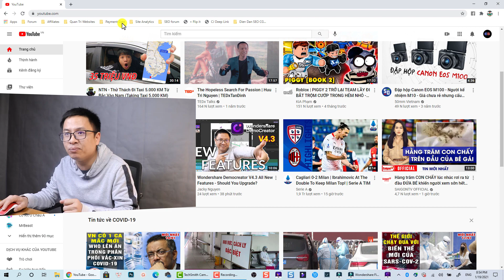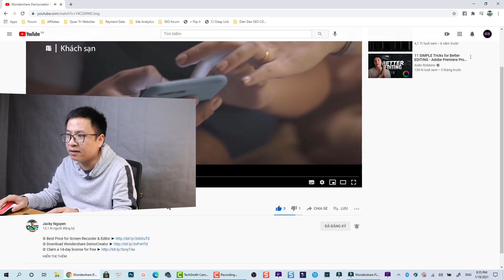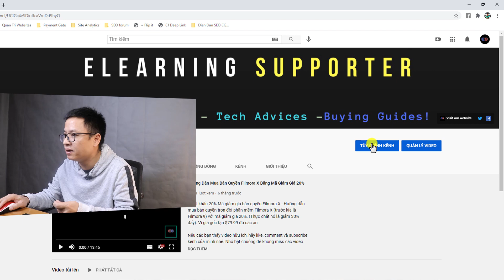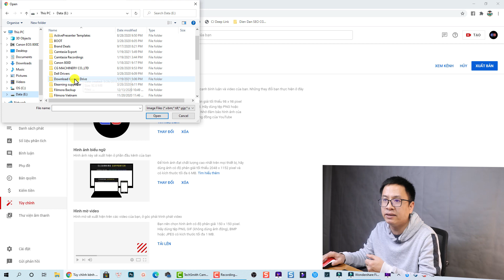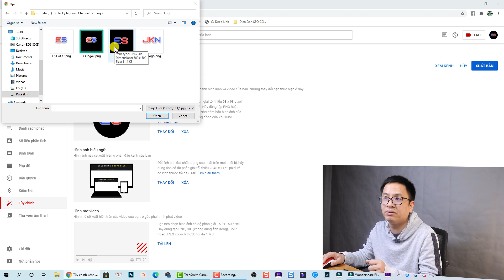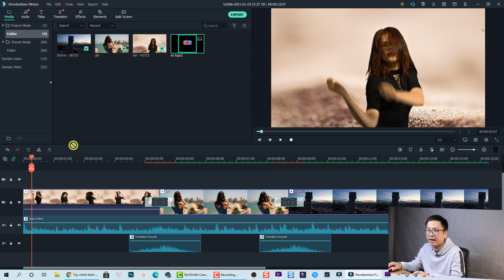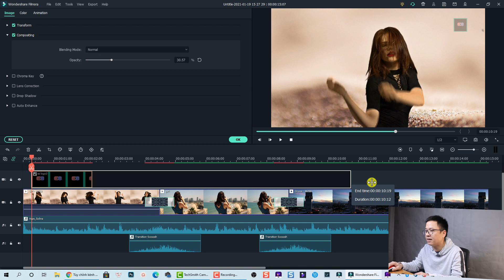Hướng Dẫn Chèn Nút Đăng Ký Kênh Vào TẤT CẢ Video YouTube - Chèn Nút Thương Hiệu Cho Video YouTube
Tham khảo dịch vụ của Elearning Supporter Tham khảo giá phần mềm Filmora 13 mới nhất ở đây đã nhé Trong video này mình sẽ hướng dẫn các bạn chèn nút đăng ký kênh, hay còn gọi là nút thương hiệu vào video YouTube của bạn một cách dễ dàng.

Phần mềm mình dùng để edit video là Filmora X. Đây là phần mềm có trả phí các bạn nhé. Nếu bạn nào có nhu cầu mua license của Filmora 9 (bản quyền trọn đời) thì đừng quên sử dụng Coupon giảm giá 20% của mình để tiết kiệm tiền nhé. Bình thường giá trên website là $69.99. Dùng mã rồi còn $55.99 thôi nhé.

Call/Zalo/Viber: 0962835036